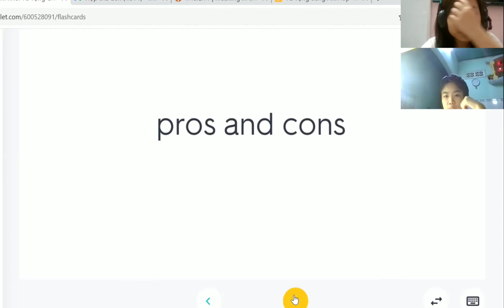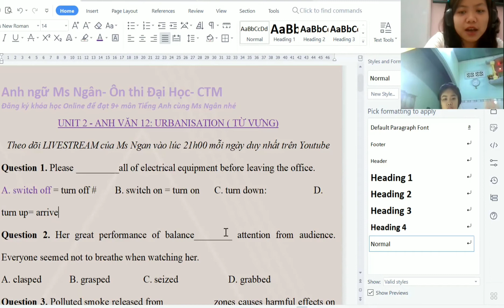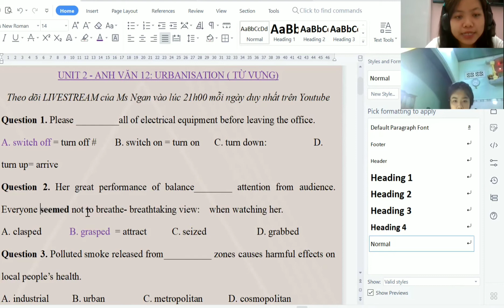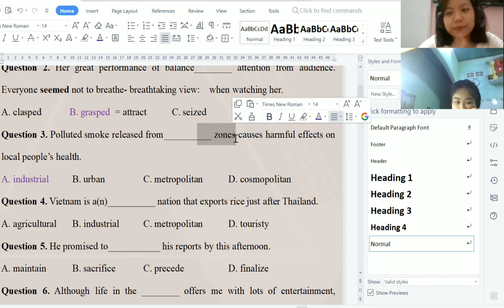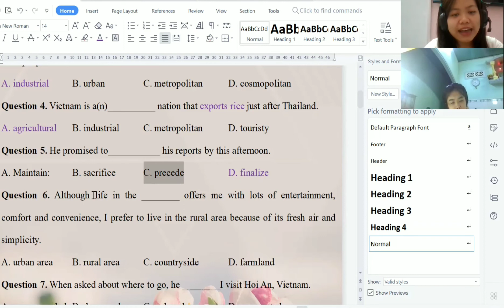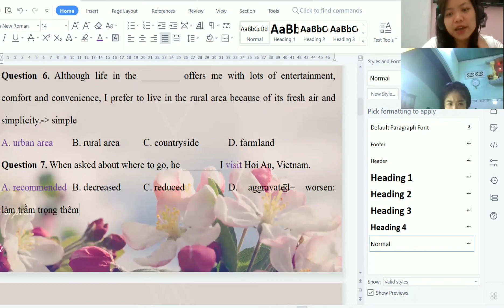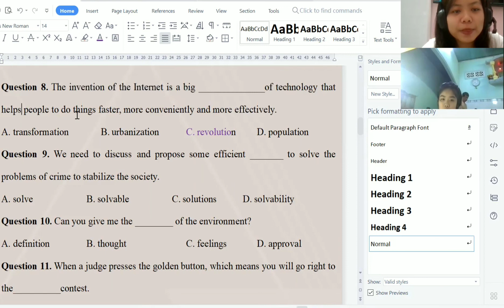Anh ngữ Ms Ngân [Ôn thi THPT Quốc Gia]- Unit 2- URBANIZATION (Từ vựng)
Bạn nào muốn đạt 9+ trở lên trong kỳ thi THQG vào năm sau thì về đội Ms Ngân nhé!

🔶 ADDRESS: 778 Trịnh Thị Miếng, Trung Đông, Thới Tam Thôn, Hóc Môn, TP.HCM
🔶 HOTLINE/ ZALO: 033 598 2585 (Ms. Ngân)